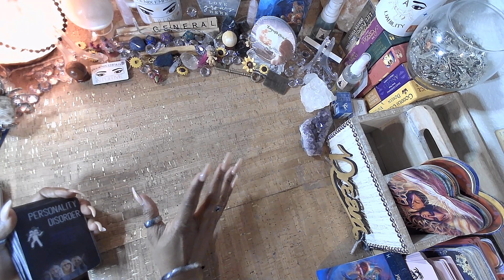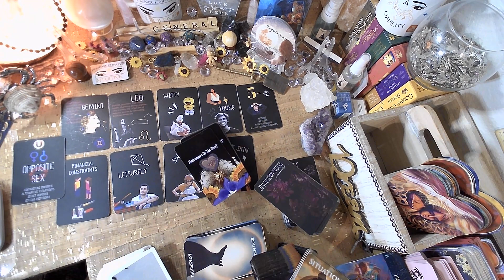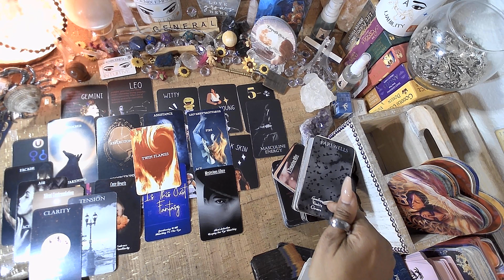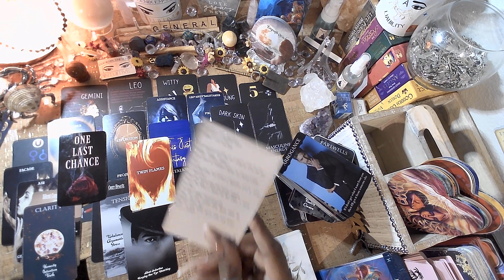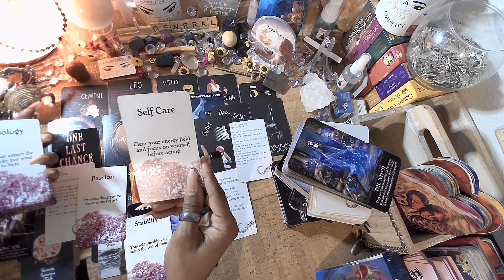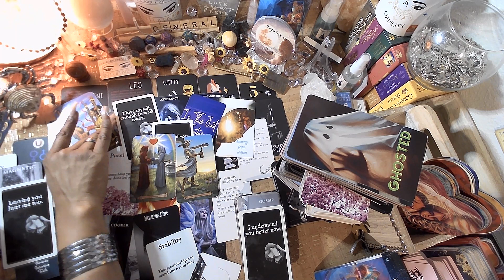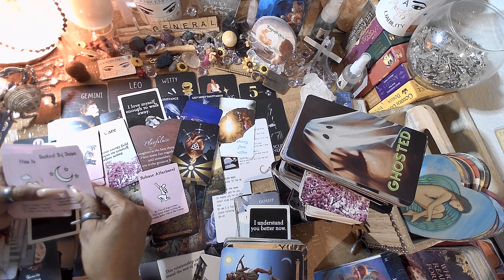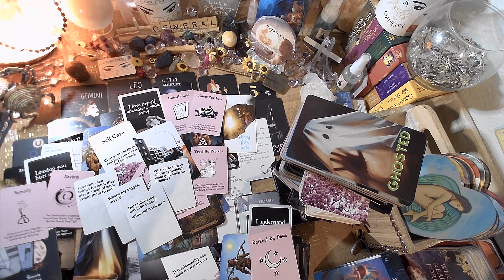CANCER ♋️~♊️ ♌️ LEAVING U HURT ME 2 BUT I LOVE MYSELF ENOUGH 2 WALK AWAY | DAILY TAROT | APRIL 2022